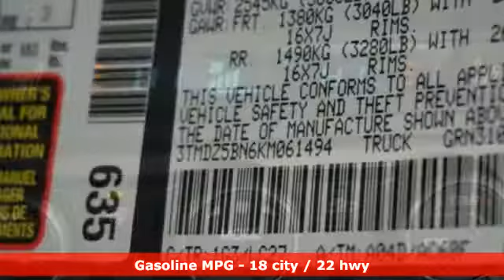New 2019 Toyota Tacoma Pueblo CO Colorado Springs, CO #197678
Year: 2019
Make: Toyota
Model: Tacoma
Trim: TRD Off Road V6
Engine: 3.5L V6
Transmission: Automatic 6-Speed
Color: Magnetic Gray Metallic
Interior: Black W/Gun Metal
Stock #: 197678
VIN: 3TMDZ5BN6KM061494

Pueblo Toyota
2220 US-50 West
Pueblo, CO 81008

Address:
2220 US-50 West